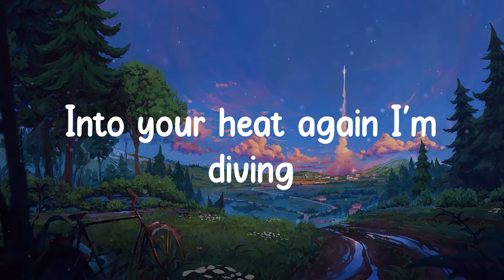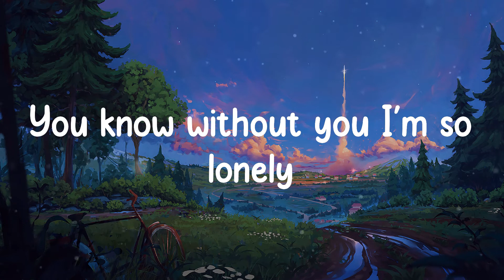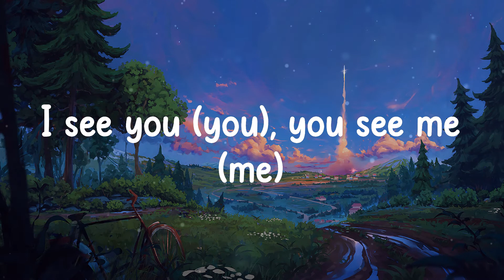SEVENTEEN - Darl+ing (Lyrics)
☁️ You know without you I'm so lonely
Lyrics Darl+ing - SEVENTEEN

☁️ Darl+ing lyrics:
When you're not here 911 calling
Into your heat again I'm diving
Darling you, darling you, baby
(Mm)
Fighting round in circles where is the way out
(Mm)
'Cause I know that our love was hotter than the sun
Yeah, the taste of this tequila I'm drinking now
Isn't bitter than my heart
(If you know this)
I want to know our problem, blood type or DNA?
Friends see my feed and worry, do you babe? Yeah
Been waiting for your call every night
But I can't wait no more
Dialing you-hoo-hoo
Sorry, darling you
If you won't be here 911 calling
Falling to you I'm always diving
Darlin', with me under the sun
I know that you're my one
I don't wanna let you go
I can't think of being alone
What am I supposed to do-ooh-ooh-ooh-ooh?
And I gotta let you know
You got my heart like it's yours
Don't wanna say goodbye
Dialing you-hoo-hoo
Sorry, darling you
Darling you, darling you
I see you (you), you see me (me)
I care for you, you care for me (me)
We can be (be) all we need (need)
Promise, I won't take you for granted never
I'ma treat you better (I'ma treat you better)
I'ma see you better (I'ma see you better)
So honey, now come into my arms yeah